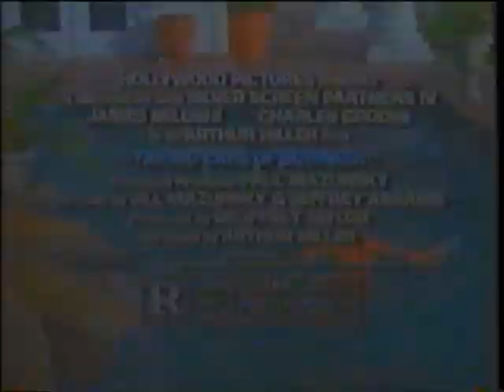Taking Care of Business - James Belushi - Movie Trailer Commercial - 30 Second Spot (1990)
Transferred from a VHS recording of Saturday Night Live. This recording was made on August 11, 1990 re-run episode with host Debra Winger.